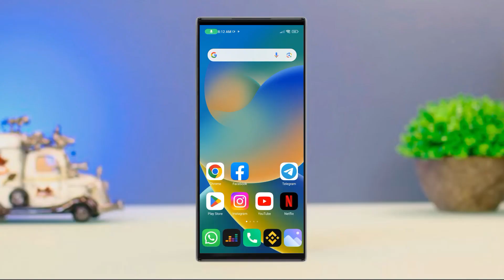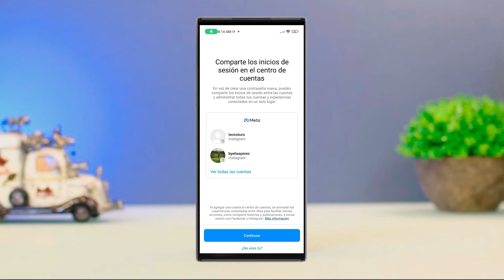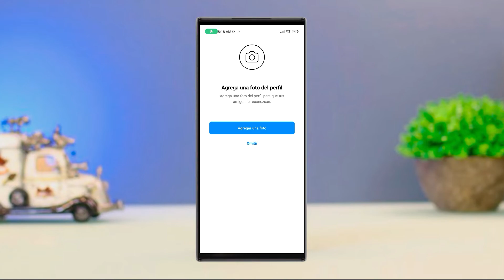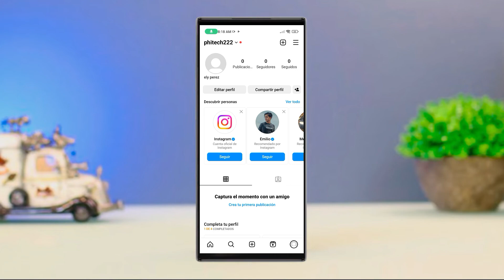✅ Como Crear una Cuenta de Instagram [2024] Como Crear un Nuevo Perfil de Instagram 🚀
APRENDE a Como Crear una Cuenta de Instagram 2024 en ESTE VIDEO...
En este video le enseñamos a como crear una cuenta de instagram, no olvide ver el vídeo hasta el final para que el método de como crear una cuenta de instagram desde cero pueda funcionar, ¿Pudo descubrir como crear una cuenta en instagram 2024?, Comente a continuación si desea otro vídeo de como crear una cuenta en instagram…